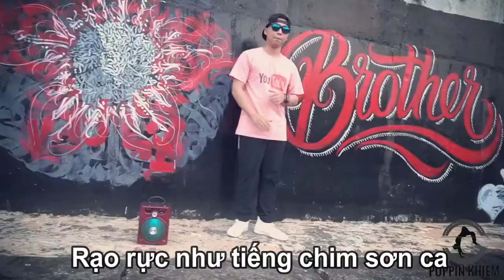[Hot Tiktok] Dance The Night Away 8D - 2021 (The Wood)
🔥Dance The Night Away 8D - The Wood - Vietsub + Kara | Nhạc Hot Tiktok 🔥🔥🔥

ꜱᴜʙꜱᴄʀɪʙᴇ ꜰᴏʀ ᴍᴏʀᴇ:
►ʜᴛᴛᴘꜱ://ʙɪᴛ.ʟʏ/2ꜱʙᴋ7Qᴠ
►ʜᴛᴛᴘꜱ://ʙɪᴛ.ʟʏ/2ᴠx078ᴋ
(ᴄʜᴇᴄᴋ ᴏᴜᴛ ᴍʏ ɴᴇᴡ ꜱᴏɴɢ "[ɴᴇᴡ ᴍᴠ] ʀᴇᴀʟɪᴛʏ - ʟᴏꜱᴛ ꜰʀᴇQᴜᴇɴᴄɪᴇꜱ" )

 ꜰᴏʟʟᴏᴡ ᴘᴏᴘᴘɪɴ ᴋɪᴍ
►ɪɴꜱᴛᴀɢʀᴀᴍ
►ᴛᴡɪᴛᴛᴇʀ:
ᴛʜᴀɴᴋꜱ 4 ᴡᴀᴛᴄʜɪɴɢ!